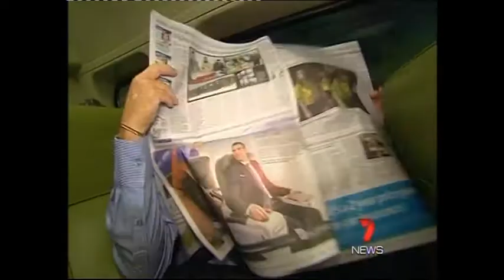(Cityrail) Train commuters to try a little less conversation [7th Feb 2012]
Train commuters to try a little less conversation
Jacob Saulwick

TRAIN commuters travelling between Newcastle, the central coast and Sydney will soon be able to ride in ''quiet carriages'' where talking is discouraged.

The Minister for Transport, Gladys Berejiklian, will announce a trial of the initiative today. She says that, if successful, the quiet carriages could be extended to other long-distance commuter lines.

From Monday, the first and last carriages of all six- and eight-car trains on the Newcastle and central coast line will be quiet carriages. Only the last car of four-carriage trains will be designated a quiet zone.

As in other jurisdictions where the concept has been introduced, the carriages will be self-policed and will make use of signs and announcements to inform commuters of the low-noise policy.

The idea is that if someone is being too loud, the signs should embolden other commuters to ask them to be quiet.

"Many customers are telling us they want a noise-free environment on their train trip," Ms Berejiklian said.

"In a recent CityRail customer survey, 70 per cent of passengers said they found loud talking on trains annoying and 67 per cent found loud music disruptive."

Quiet carriages are already in use in Brisbane and on train lines in the United States and in Britain.

They have had mixed success in Brisbane: while some commuters appreciate the concept, others are frustrated by a lack of enforcement.

The MP for Gosford, Chris Holstein, said the government would seek feedback after the three-month trial.

"The success of this trial will rely on the goodwill of those in the quiet carriages and the respect they show their fellow passengers by keeping noise to a minimum," Mr Holstein said.

"The views of passengers will be sought on the effectiveness of the trial and what works and what doesn't."